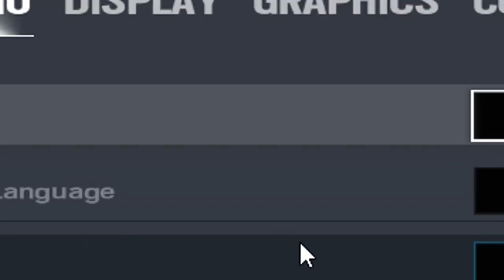How to Valkyrie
ขอขอบคุณ ปู่,ย่า,ตา,ยาย,พ่อ,แม่,พี่,น้อง,ลุง,ป้า,น้า,อา,หลาน,เหลน

📌ช่องทางการติดตามอื่นๆของ DANTAE